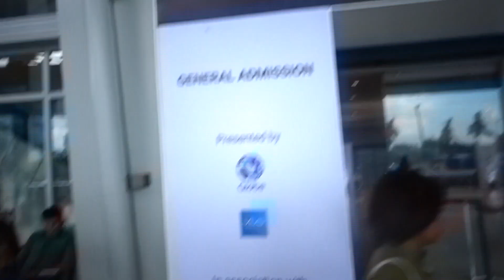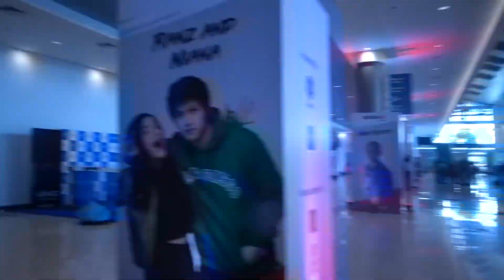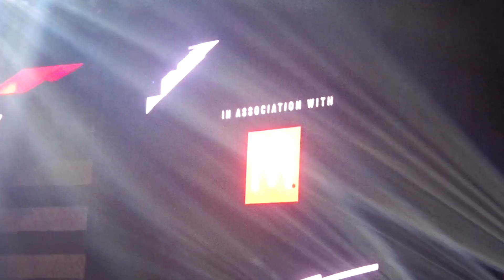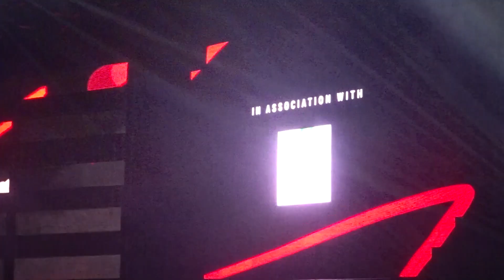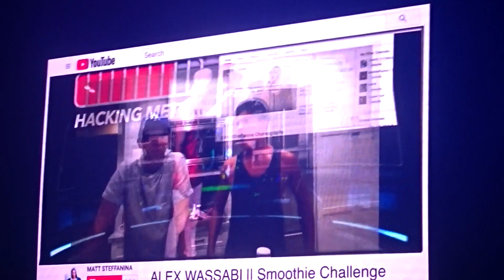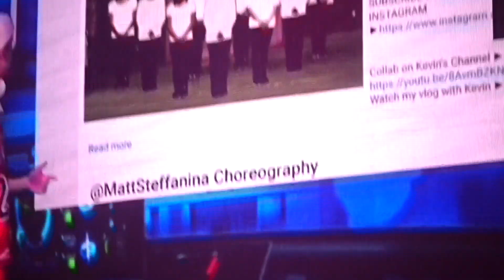YouTube FanFest In The Philippines!!!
YouTube FanFest was the best experience ever!!!